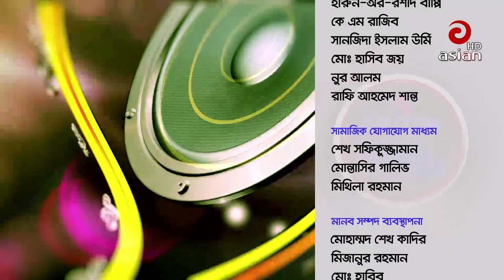Singer Ferdous wahid Best song | Bangla singer Ferdous wahid bangla Song | Season 04 Ep 427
Song:
Singer:
Program: Asian TV Music
Channel: Asian TV
Credit: Walton Asian TV Music